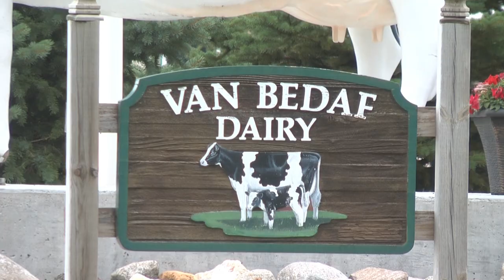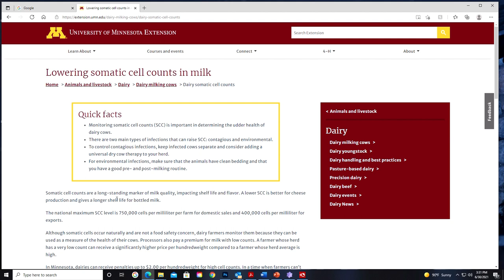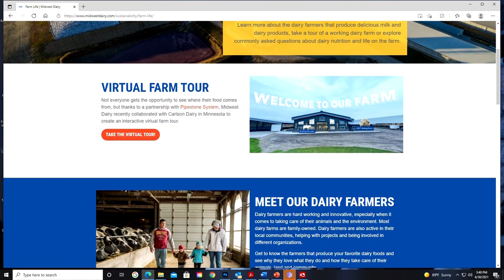Carie's Dairy Digest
The "Moore" you know, the better, and it's the last dairy of Dairy Month, so Carie shares the facts about dairy in this new vlog for On Your Table.